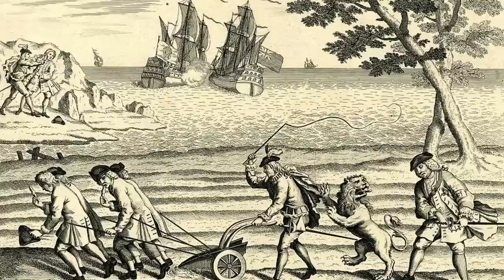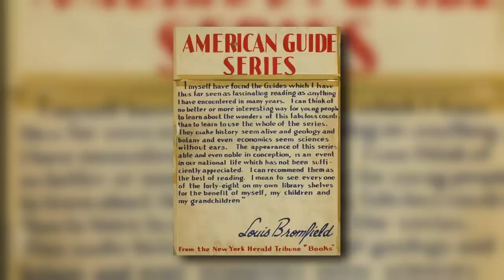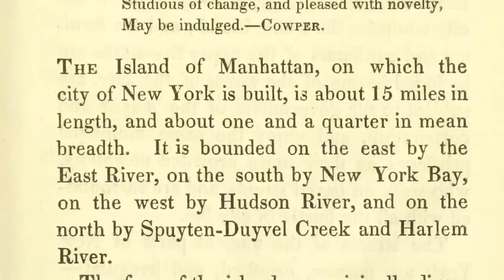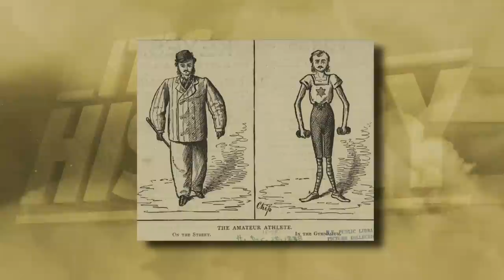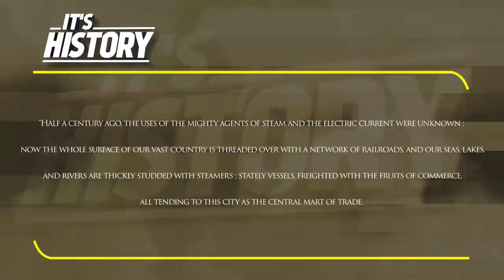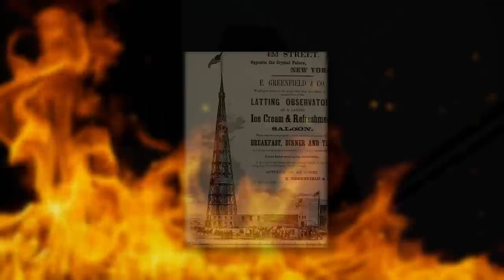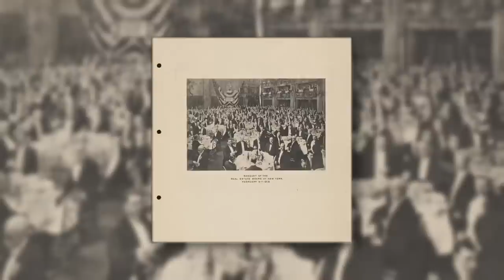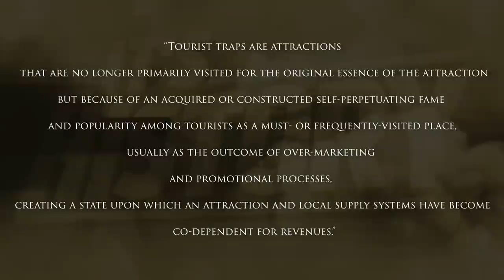Why Tourists Became Repulsed by NYC | History of Tourism in New York City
Today's video covers the fascinating history of tale Tourism in New York City,  tourist traps, and why some visitors may find their trip to the big apple "repulsive".

We’ve all been there; we booked the trip of a lifetime to a Legendary destination, New York City. The type of place we recognize from TV. Yet When you arrive, you're overcome with the nauseating sensation of disappointment; you try to repress the facts; you expected the smell of garbage, terrible traffic, and occasional degenerations, yet something is off. Somehow no one warned you about the obvious, that other tourists, like yourself, pervert everything you thought you’d love about the city.

This hasn’t always been the case. Mass tourism on such a corporate scale is a relatively new phenomenon. and Spoiler alert, Aside from the money it brings in, it doesn’t add much value. But when did this all begin?

Today we discover the history of tourism in New York City and how it has eroded the city’s culture

» CREDIT
Scriptwriter -Ryan Socash
Editor - Piotr Kubiak,